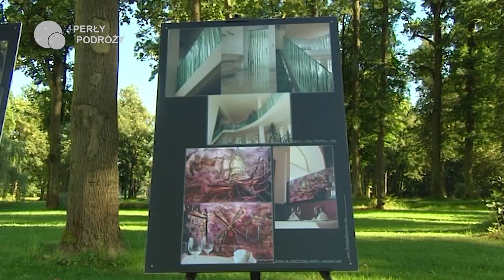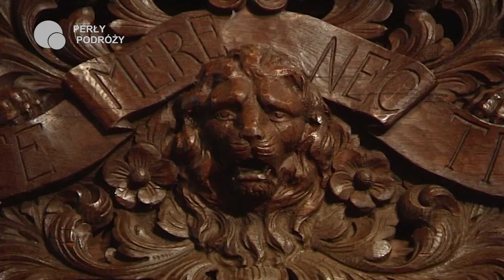JELENIA GÓRA Perły Podróży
Pałac w Wojanowie, Pałac Paulinum, centrum Jeleniej Góry, festiwal Dell'arte, Nicola Frisardi i Big Band filharmonii dolnśląskiej - fragmenty koncertu fortepianowego - perły tego odcinka...